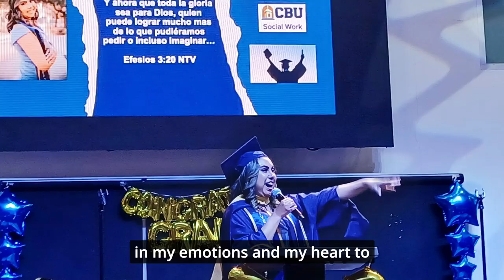Claudia's Testimony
Wednesday @7PM

Campus Pastors Joe & Deanna Ybarbo
Sunday @11AM
Wednesday @7pm

Pomona
Campus Pastors Chris & Maribel Morgan
Sunday @11AM

Pastor Gabriel & Abrianna Villalobos
Sunday @ 9&11AM

Wednesday @7PM

Arizona
Campus Pastors Robert & Veronica Cuencas
Sunday 10:30am

Tijuana, Mexico
Cto. Loma Dorada 19616, Loma Dorada
22214 Tijuana, B.C., Mexico
Sunday @11AM

Oregon
1017 N Riverside Ave, Medford, OR 97501
Sunday @11AM